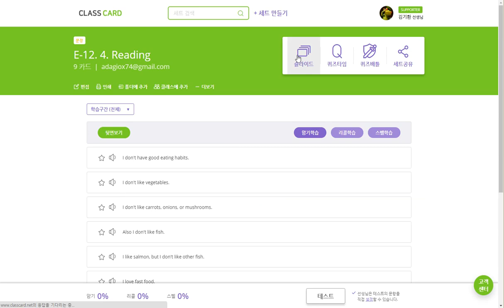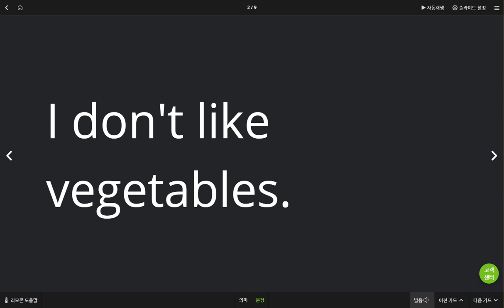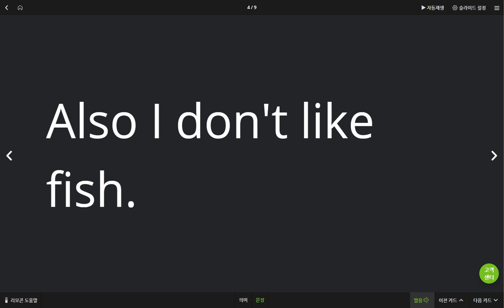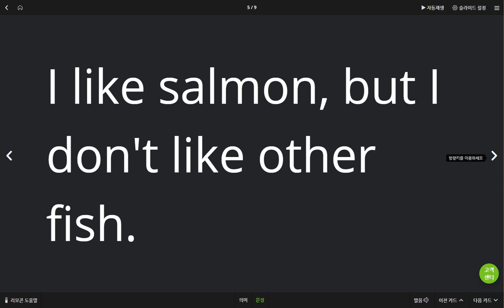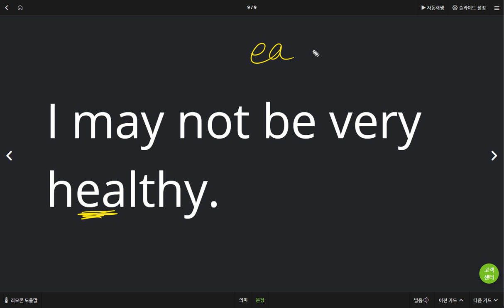박진효 2019 06 12 일대일